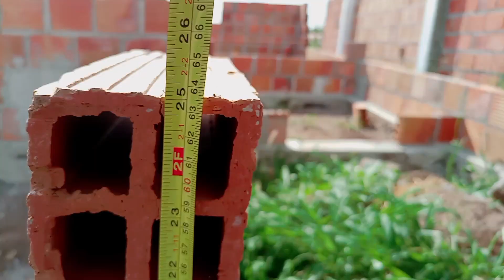como corrigir parede que saiu do nível sem nível de mangueira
Aprenda a corrigir parede que saiu do nível sem mangueira de nível